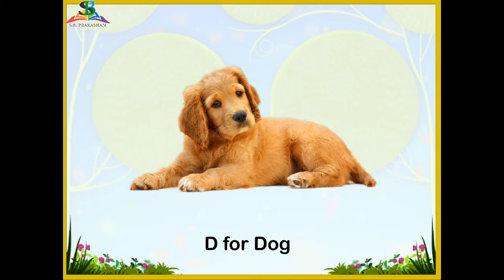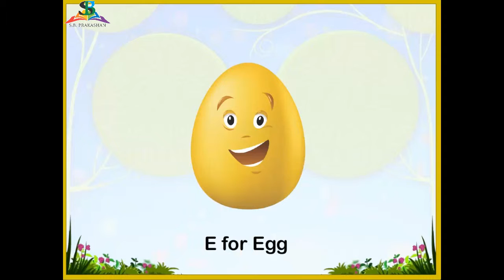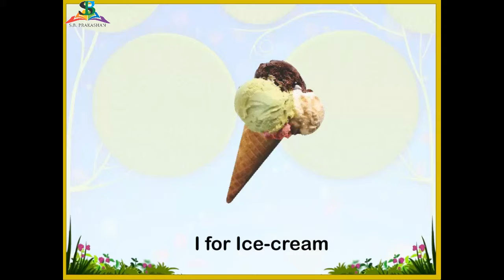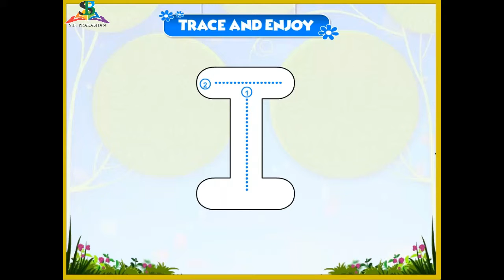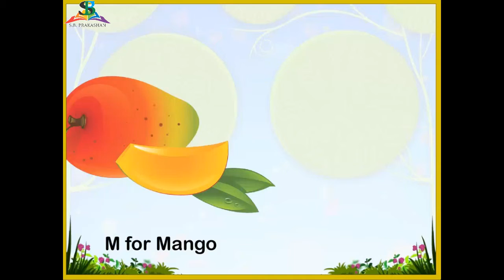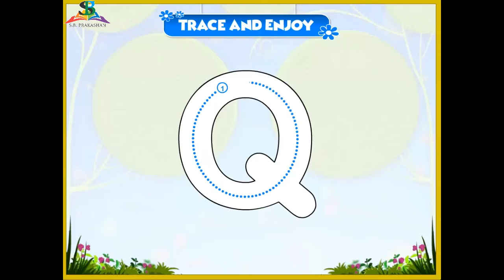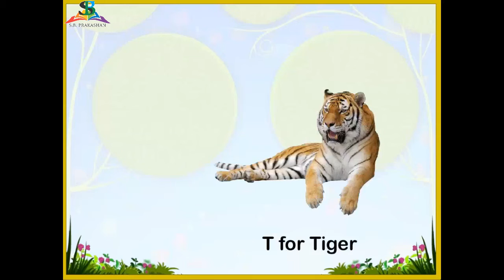Alphabet Writing a to z K A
Alphabet Writing   Animated  Videos